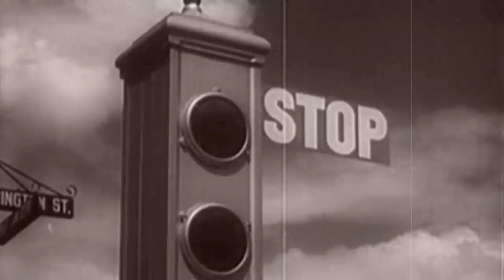"I Wanna Be Sedated" by The Gravel Spreaders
The Gravel Spreaders wanna help you be sedated with this mash-up of "Reefer Madness" and the Ramones cover of I Wanna Be Sedated off of our new "Skidmarks" album.

Song: "I Wanna Be Sedated"
Band: The Gravel Spreaders
Album: Skidmarks
"Reefer Madness" copyright is public domain
Filmed at Yosemite Bug Campground in Midpines, CA